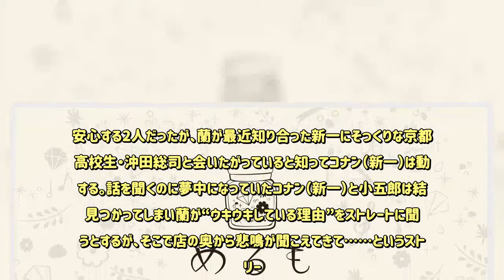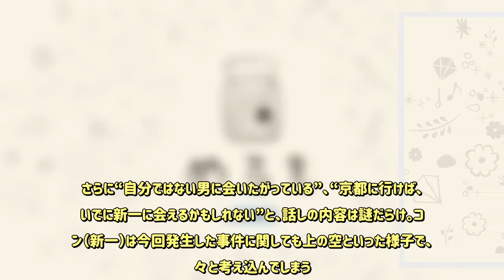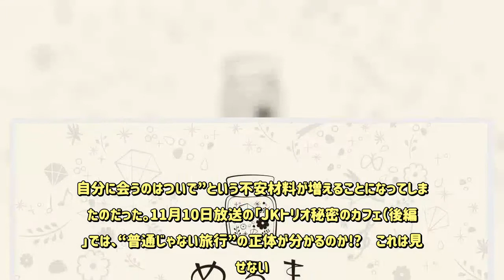新一の嫉妬全開！蘭、園子、世良の“普通じゃない旅行”とは!?『名探偵コナン』 - めるも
アニメ『名探偵コナン』（読売テレビ・日本テレビ系、毎週土曜18:00～）の11月3日放送の「JKトリオ秘密のカフェ（前編）」では、楽しそうに旅行の相談をする“JKトリオ”こと毛利蘭、鈴木園子、世良真純の3人と、なぜウキウキしているのか分からず、蘭の言動に一喜一憂する江戸川コナン（工藤新一）と毛利小五郎の様子が話題になった。中でもコナン（新一）のこれまでにない表情がファンを楽しませた。コナン（新一）と小五郎は最近、妙にウキウキしている蘭のあとをつける。小五郎は蘭が幼なじみの工藤新一と旅行するのではないかと疑っていたが、その本人であるコナン（新一）は身に覚えがない。蘭は京都のガイドブックを購入後、カフェを訪れる。コナン（新一）たちが気付かれないように様子をうかがっていると、蘭と合流したのは園子と世良だった。蘭たちは女子だけで京都旅行を計画していたのだ。安心する2人だったが、蘭が最近知り合った新一にそっくりな京都の高校生・沖田総司と会いたがっていると知ってコナン（新一）は動揺する。話を聞くのに夢中になっていたコナン（新一）と小五郎は結局見つかってしまい蘭が“ウキウキしている理由”をストレートに聞こうとするが、そこで店の奥から悲鳴が聞こえてきて……というストーリー。蘭は理由を説明しようとするが、悲鳴によって話を遮られたためコナン（新一）には“大きくなったら経験する”、“普通じゃない旅行”というキーワードだけが残されることになってしまった。さらに“自分ではない男に会いたがっている”、“京都に行けば、ついでに新一に会えるかもしれない”と、話しの内容は謎だらけ。コナン（新一）は今回発生した事件に関しても上の空といった様子で、悶々と考え込んでしまう。コロコロと変わるコナン（新一）の表情にファンはTwitter上で「コナン（新一）くんの表情……嫉妬しすぎw」「コナン（新一）くんは意外と独占欲強いのね、かわいい！」「怒ったり、驚いたり忙しいなぁ」「蘭の彼氏感丸出しw」と盛り上がった。現状、両想いではあるものの新一が蘭に告白していて、その返事待ちという状態の2人。コナン（新一）としては蘭の気持ちが分からずヤキモキしているところに“他の男に会いに京都旅行。自分に会うのはついで”という不安材料が増えることになってしまったのだった。11月10日放送の「JKトリオ秘密のカフェ（後編）」では、“普通じゃない旅行”の正体が分かるのか!?　これは見逃せない。【文：山田 奈央】